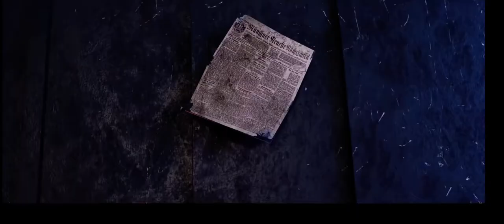Medusa: a 3D anime